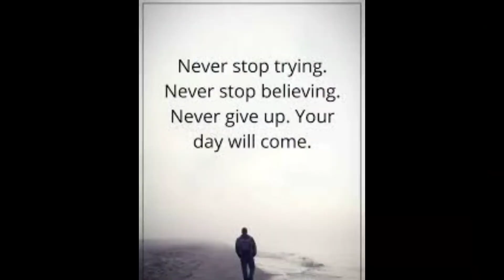Inspiring story for success in hindi